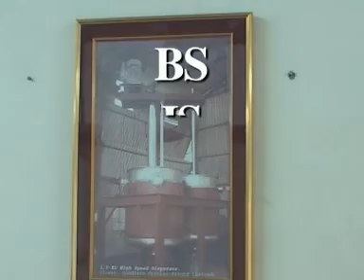Process Equipment Fabrication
Kwality Engineering Corporation are one of the leading fabricators of stainless steel pressure vessels, stainless steel tanks, reactor vessels, heat exchangers, storage tanks, twin shaft disperser, continuous nitration systems and mixing machine.